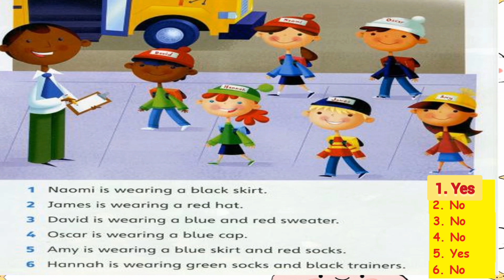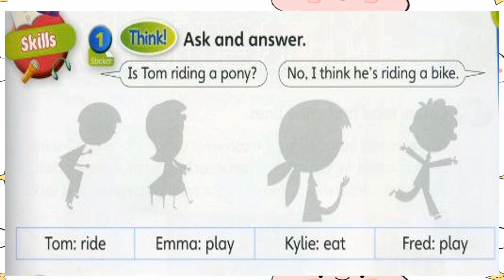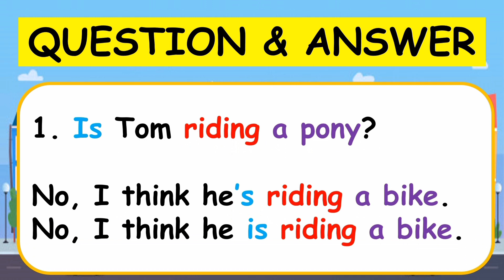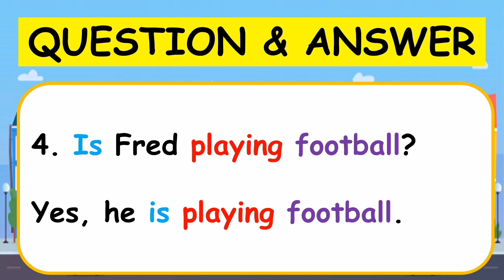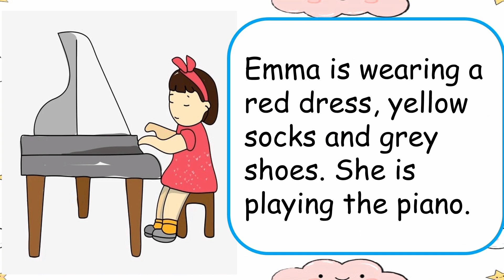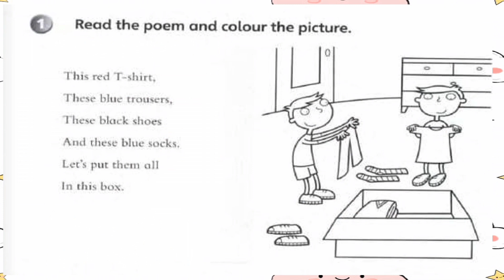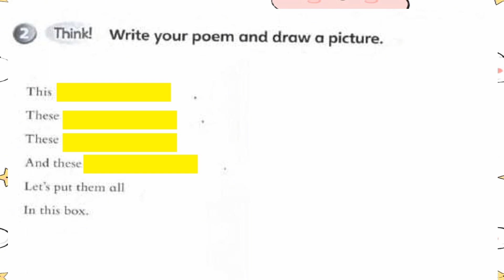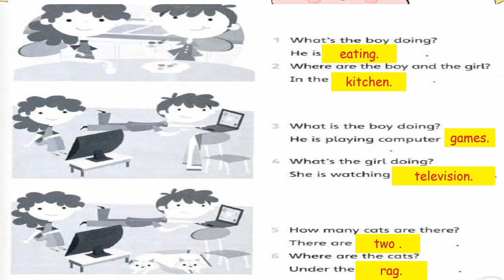SUPERMINDS YEAR 2: UNIT 7: GET DRESSED (Write Questions & Answers) | Students & Workbook 1B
SUPERMINDS YEAR 2
UNIT 7: GET DRESSED
How To Write Questions and Answers

Add me in my Facebook (Cik Bee) if you need anything. Thanks a lot for your support, much love from me 😍😍